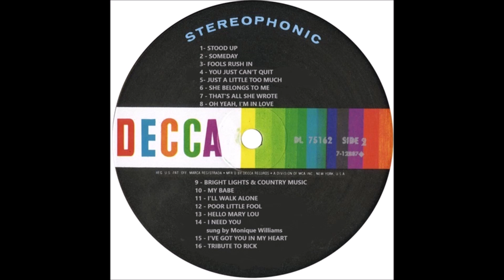You Just Can't Quit - Ron Sings Nelson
This might have been only the second song Rick ever wrote. It's from his 1966 album, "Bright Lights and Country Music". I love the message of the song and the way he sang it; you can thank online karaoke files for the backing on this. The simulated pedal steel guitar isn't the best, but it's not like I could play it myself.